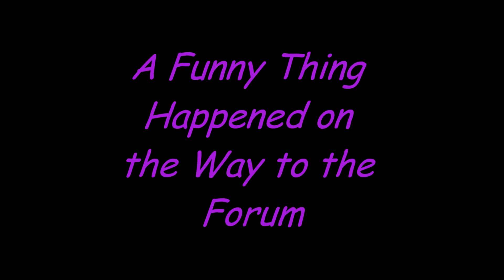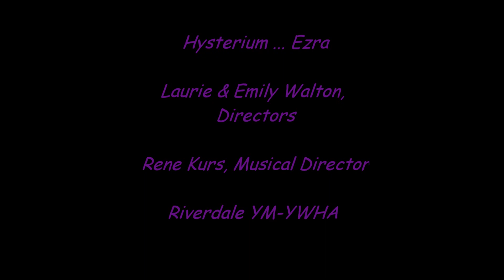I'm Calm - A Funny Thing Happened on the Way to the Forum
Riverdale Rising Stars' production of A Funny Thing Happened on the Way to the Forum on 1/22/2012 - Laurie and Emily Walton Directors, Rene Kurs, Musical Director - Riverdale YM-YWHA